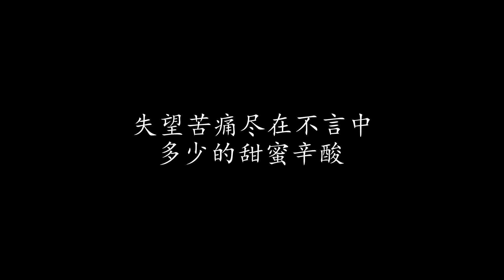恨不相逢未嫁时 蔡琴 (歌词版)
恨不相逢未嫁时 蔡琴

冬夜里吹来一阵春风
心底死水起了波动
虽然那温暖片刻无踪
谁能忘却了失去的梦

你为我留下一篇春的诗
却教我年年寂寞度春时
直到我做新娘的日子
才开始不提你的名字

可是命运偏好作弄
又使我俩无意间相逢
我们只淡淡的招呼一声
多少的甜蜜辛酸
失望苦痛尽在不言中